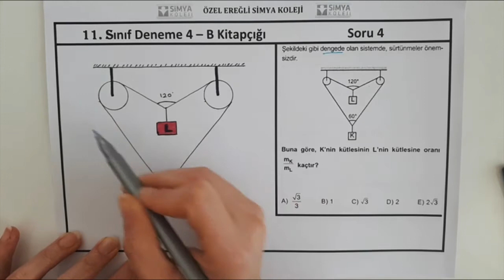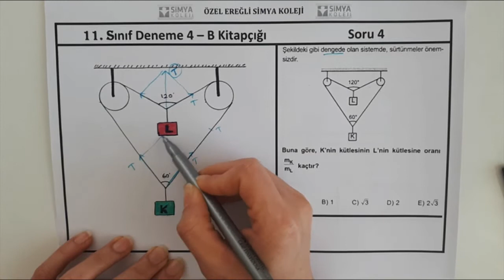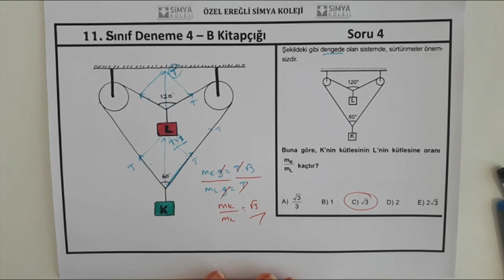11.SINIF SİMYA FİZİK